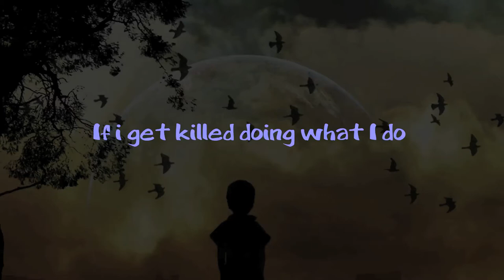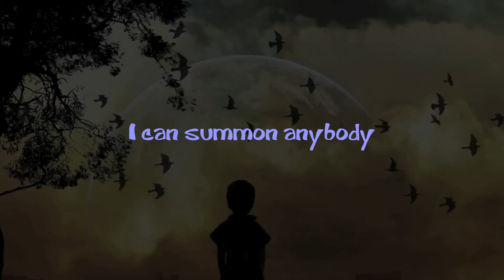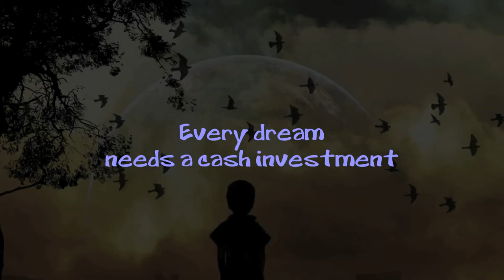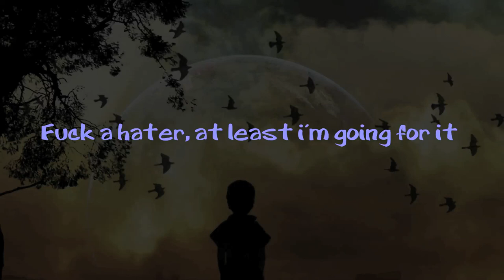James Wade "DAYDREAMING" Lyric Video